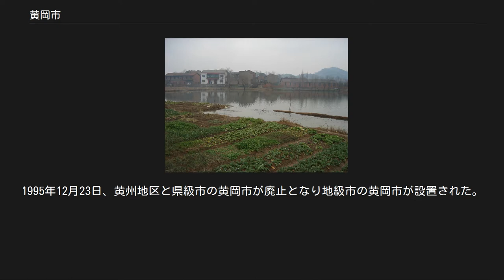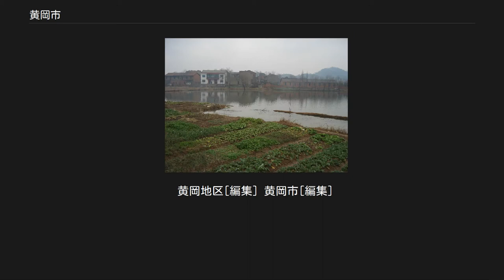黄岡市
黄岡市は武漢市の東に位置する 黄岡のスカイライン 蘄春県の田園風景 黄岡市（こうこう-し）は中華人民共和国の湖北省に位置する地級市。
 湖北省の東部に位置し、孝感市、武漢市、鄂州市、黄石市、河南省、安徽省、江西省に接する。
大別山の南麓、長江中流域、北岸に位置する。
 前211年、秦朝による郡県制の施行にともない、市域は当初南郡及び九江郡に、後に衡山郡の管轄地域とされた。
 秦末漢初には項羽により衡山国（国都は邾城）が設置されたが、前203年、漢朝は衡山郡を再置している。
前121年（元狩2年）、衡山郡及び南郡の14県に新たに江夏郡（郡治は西陵）を設置、現在の黄州、蘄春は江夏郡、黄梅、武穴は廬江郡の管轄とされた。
47年（建武23年）、後漢により蘄春侯国が一時設置された。
208年（建安13年）、江夏郡を分割し蘄春郡（郡治は蘄春）が新設され、現在の蘄春、黄梅、黄州を管轄していた。
 三国時代では魏の勢力下に置かれ弋陽郡及び蘄春郡が設置された。
280年（太康元年）、晋朝は蘄春郡を廃止、その地域を武昌郡に移管し、翌年には尋陽県を廬江郡に、西陵県、邾県、蘄春県が弋陽郡に移管されている。
306年（永嘉3年）、西陽国の新設にともない西陵、邾県、蘄春の3県が移管されている。
 永嘉年間に発生した内乱では北方から多くの移民が移住している。
329年（咸和4年）、西陽国司馬が誅滅させられると西陽郡が新設され西陽県、邾県、西陵県、蘄春県を管轄している。
378年（太元3年）には南新蔡郡が設置されている。
454年（孝建元年）には西陽郡は郢州の464年（大明8年）には新蔡郡は江州の管轄とされた。
南朝斉の時代になると斉安郡及び安蛮左郡が、486年（永明4年）斉昌郡が設置されている。
北朝による支配が行われた後も南朝の行政区画が基本的に踏襲された。
 隋朝による中国統一が達成されると州郡制を改め州県制が実施された。
585年（開皇5年）、市域には黄州総管府及び蘄州総管府が設置された。
589年（開皇9年）には両府は州に改編、更に607年（大業3年）、州制の廃止に伴い黄州は永安郡に、蘄州は蘄春郡と改編された。
 唐朝が成立すると、620年（武徳3年）に永安郡は黄州と改称され総管府（624年に都督府と改称）を設置、黄岡県、堡城県、陽城県を管轄、翌年には蘄春郡を蘄州に改編し蘄春県、蘭渓県、永寧県を管轄した。
724年（天宝元年）に黄州を斉安郡、蘄州を蘄春郡としたが、758年（乾元元年）に再び州が設置され淮南道に属した。
 宋代は黄州及び蘄州、元代は黄州路及び蘄州路、明清代は黄州府及び蘄州府と基本的に唐制が清末まで踏襲された。
 中華民国が成立すると1912年（民国元年）、黄州府は廃止となり、蘄州は蘄春県と改称、黄徳道（後に鄂東道、江漢道と改称）の管轄とされた。
1926年（民国15年）の道制廃止に伴い省直轄とされたが、1932年（民国21年）の行政督察区制度施行に伴い市域は第3、第4行政督察区の管轄とされた。
この時期の行政区の詳細については湖北省 (中華民国)を参照。
 中国共産党がこの地での党組織確立に1922年（民国11年）より着手、1927年（民国16年）には黄安県農民政府を樹立、その後黄安県は紅安県に改称、更に麻城県、黄岡県、蘄春県、広済県、黄梅県ソビエト政府が樹立された。
日中戦争が勃発すると1941年（民国30年）に黄岡県抗日民主政府が豫鄂辺区行政公署の管轄下に設置されている。
戦後の国共内戦では市域には鄂豫行署第4、第5専署が設置され、第4専署は黄岡県、新洲県、麻西県、麻東県、浠水県、羅田県を、第5専署は蘄南県、蘄北県、広済県、黄梅県、英山県を管轄した。
1949年（民国38年）5月、第4、第5専署が合併し黄岡行政区専公署が成立、翌月に黄岡区行政公署と改称され、黄岡、麻城（麻東、麻西が合併）、羅田、英山、浠水、蘄春（蘄南、蘄北が合併）、広済、黄梅の8県を管轄した。
 中華人民共和国成立後、1951年5月、黄岡区行政公署は黄岡専員公署と改称、湖北省人民政府の出先機関とされた。
文化大革命が始まると1968年1月に黄岡地区革命委員会が設置されたが、1978年11月に廃止され黄岡地区行政公署が設置されている。
1995年12月23日、黄州地区と県級市の黄岡市が廃止となり地級市の黄岡市が設置された。
 1市轄区・2県級市・7県を管轄下に置く。
 黄岡地区[編集] 黄岡市[編集]